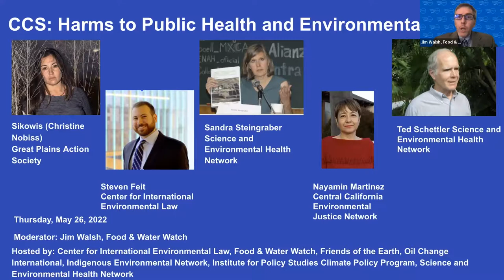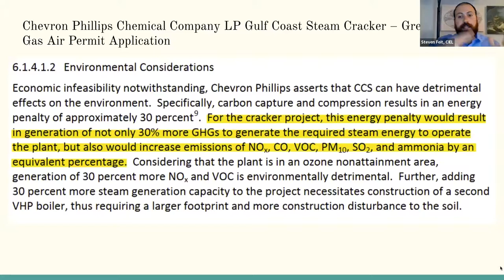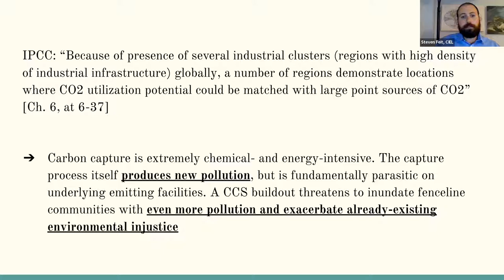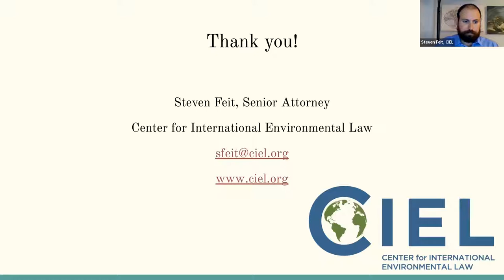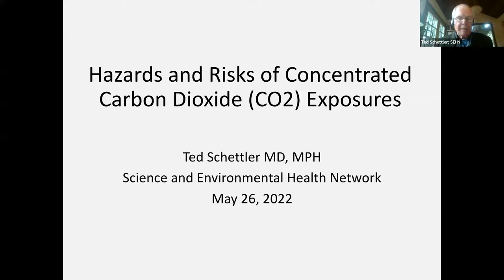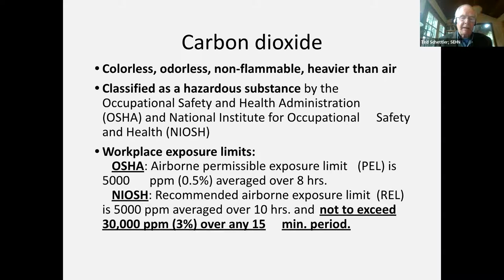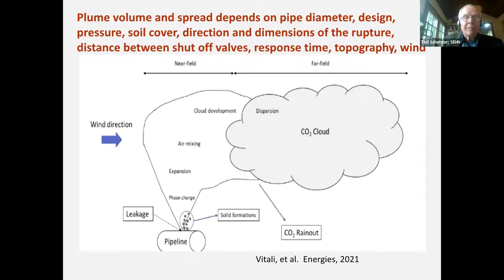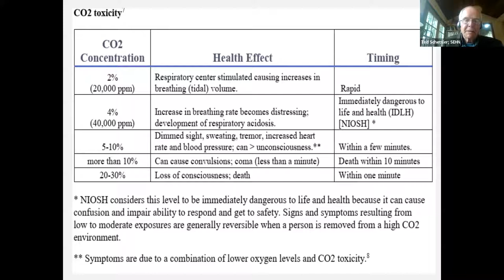Congressional Briefing: Carbon Capture Is A Threat to Public Health and Environmental Justice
We discuss public health impacts of the nationwide carbon capture build out already underway. The impacts are numerous across the CCS supply chain including chemical inputs, energy to capture CO2, transporting CO2 via pipeline and the utilization of CO2. These harms will be disproportionately borne by disadvantaged communities, who are already experiencing harms from existing fossil fuel development.

While the idea of reducing emissions of fossil fuels sounds appealing, a deep look at the big picture of CCS exposes significant harms the CCS buildout will cause to public health and environmental justice.